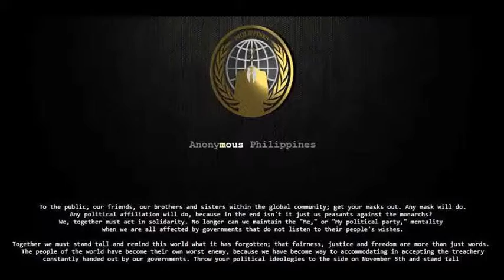Anon ph arested